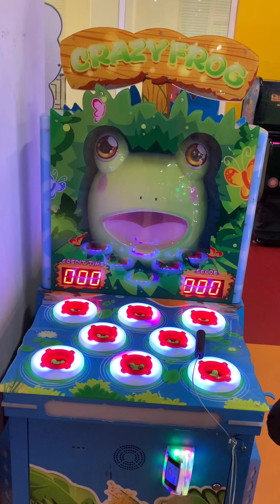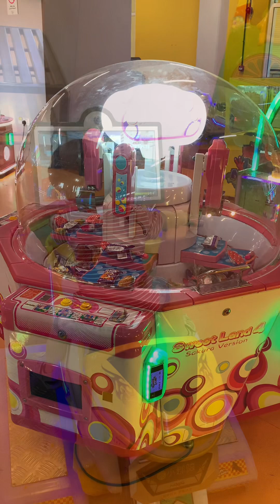Souq Bal Al Madinah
Join the fun as kids explore an exciting indoor play area at the mall! Watch them slide, jump, and laugh their way through all the colorful obstacles